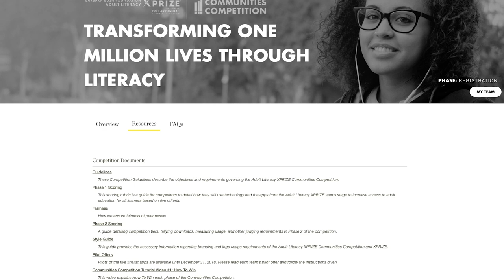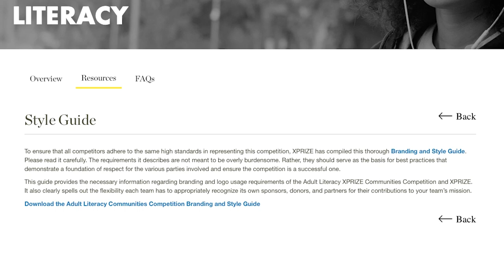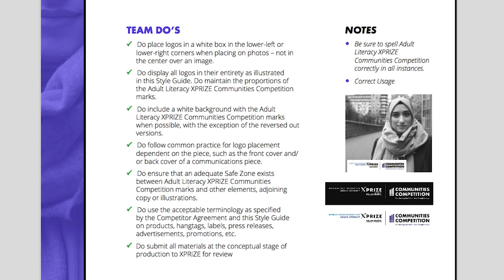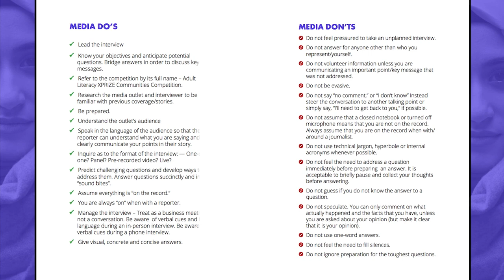Adult Literacy XPRIZE Communities Competition Tutorial 5